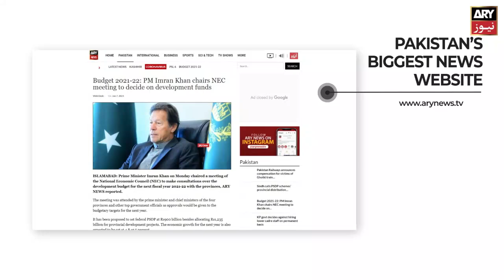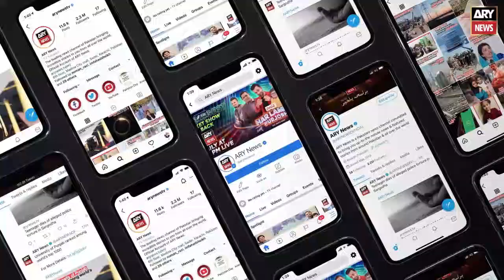Wifaq ul Madaris head Dr Abdul Razzaq Iskandar dies in Karachi